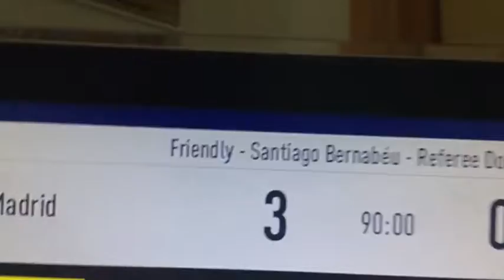Alfie vlogging!!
• music Jeff Kaale Andrew Applepie •

Today while I was at school alfie did a bit of vlogging for me. Sorry if it was too close or shaky but I hope you enjoyed the vlog!!

     See you all tomorrow. Bye